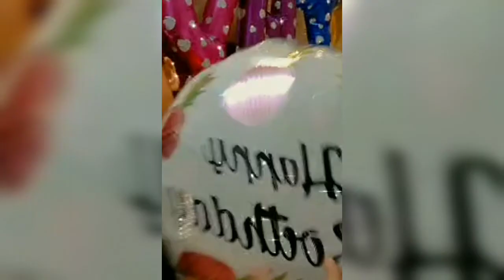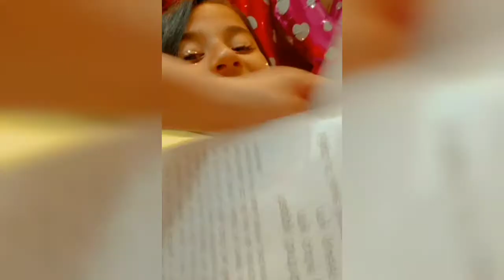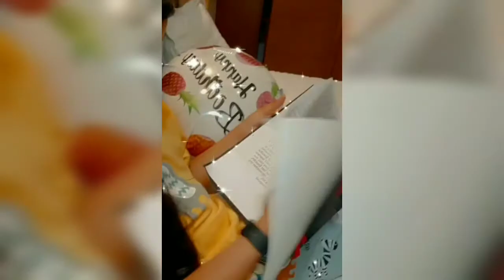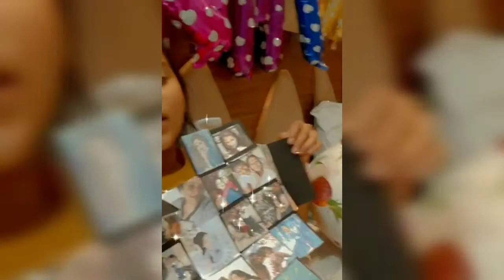Aura Bhatnagar's live video on her birthday 🥰😍|| # Birthday girl Bondita || Barrister babu